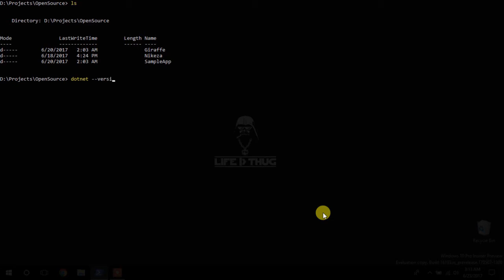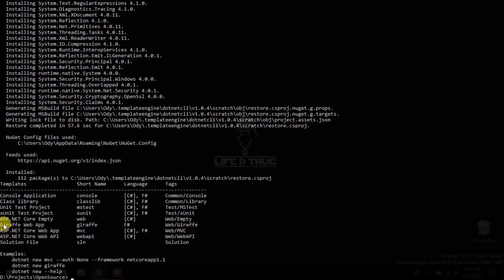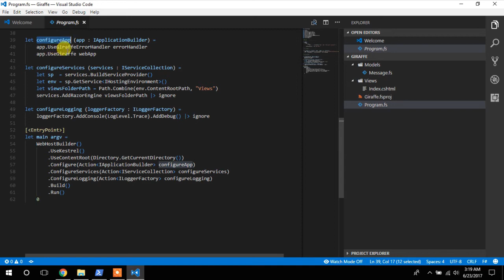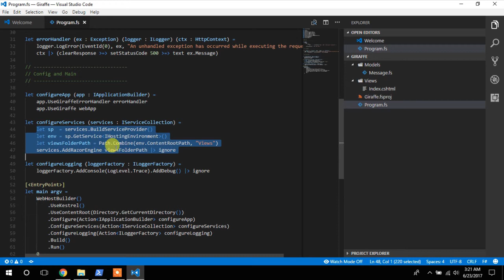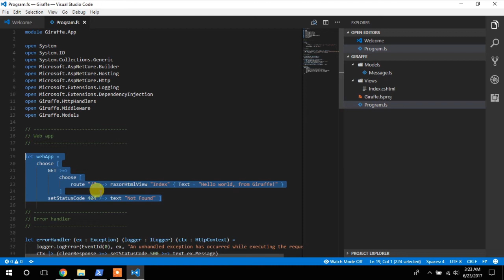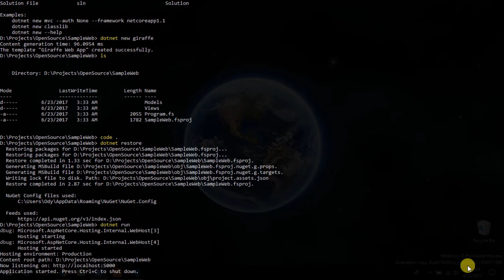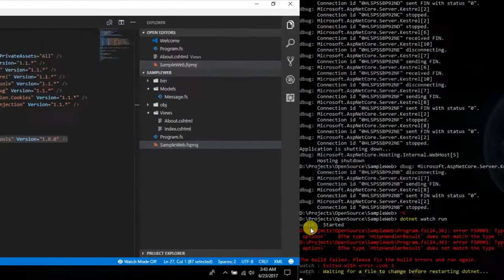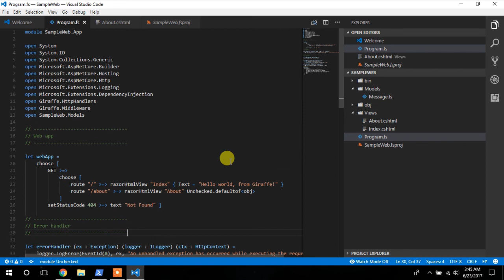Getting Started with ASP.NET Core Giraffe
In this video I show how to get started with the Giraffe Framework for ASP.NET Core